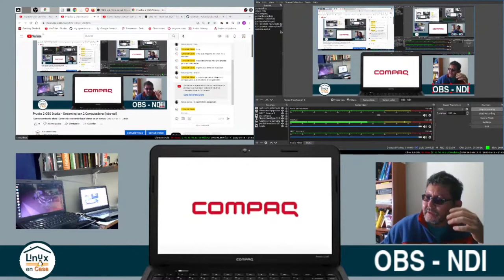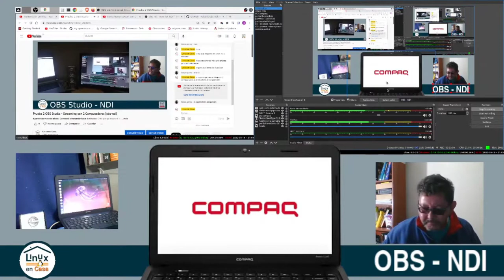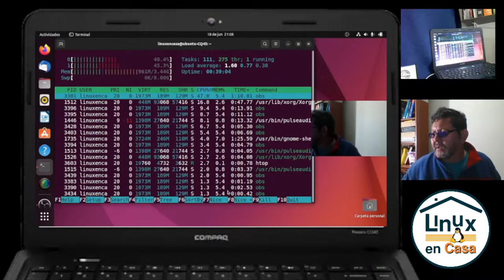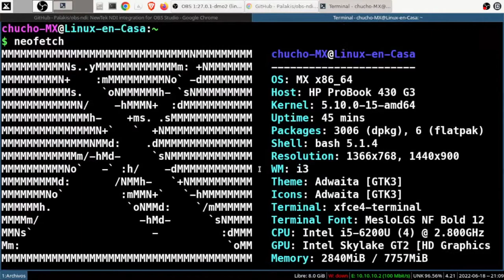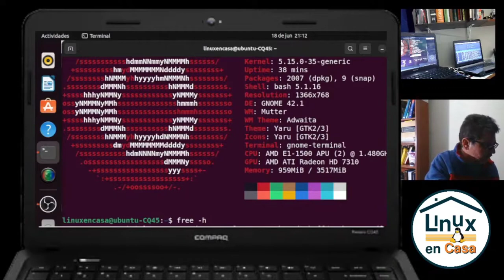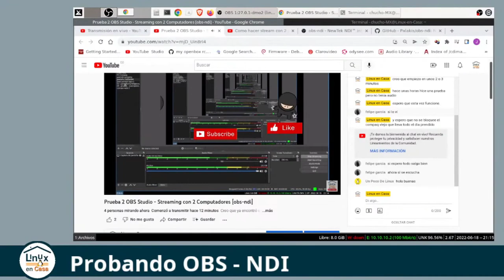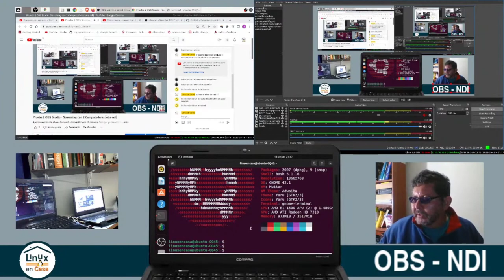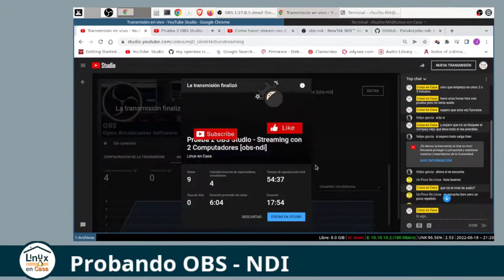🎥 OBS Studio - Streaming con 2 PCs ¡Sin Capturadora de Video! [obs-ndi] [V382] 💻🖥️🐧✅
Y al final se configuran 2 PC Portatiles así:
Un Primer PC Compaq CQ45 del año 2013 con Sistema Operativo Linux Ubuntu 22.04 LTS.  Se le instaló OBS Studio y obs-ndi y se habilitó la Salida Main Output NDI en la pestaña de Herramientas.

Un segundo PC marca HP ProBook 430 G3 con Sistema MX Linux (MX-21.1_x64 Wildflower).  También con OBS Studio y con obs-ndi.  Este segundo portatil es el encargado de hacer el Streaming o Transmisión en Directo.  En la configuración de OBS de este PC se toma la fuente NDI que genera el primer PC y se agrega a algunas escenas.

Notas:  El primer Portatil Compaq no necesita que se ponga a grabar ni nada, solo se habilita la Salida NDI; incluso se podría deshabilitar la vista previa de OBS para que la carga o gasto de la CPU sea menor y así se podrían ejecutar algunas aplicaciones o tareas adicionales.

Los Portatiles están interconectados via cable UTP a través de un pequeño router en una Intranet (por wifi es imposible)

En las escenas del segundo portatil también se agregaron algunas imágenes como la imagen del fondo y la fotografía del Portatil COMPAQ y el video o fuente NDI se ajustó para que ocupara el espacio de la pantalla en la fotografía.

REFERENCIA:
En el Directo se presentó un problema de Eco por un loop o retransmisión de la señal de audio.

PLUGIN OBS-NDI
obs-ndi versión 4.9.1